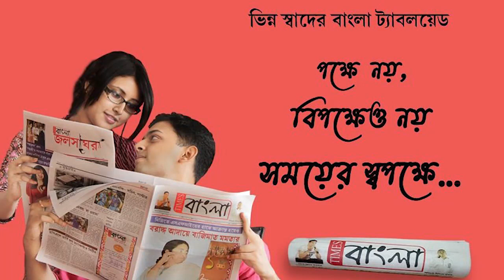মঙ্গলকোট বিস্ফোরণ মামলায় আজ বিধাননগর আদালতে তোলা হল অনুব্রত মণ্ডলকে